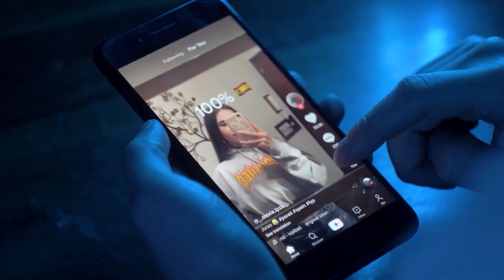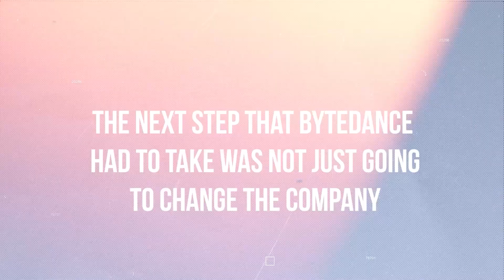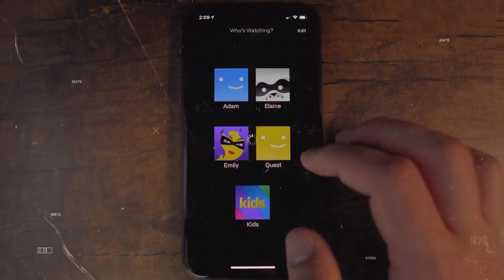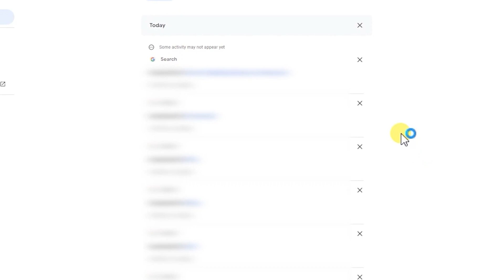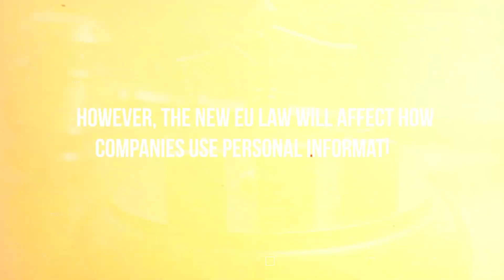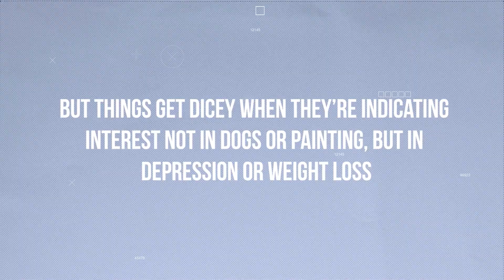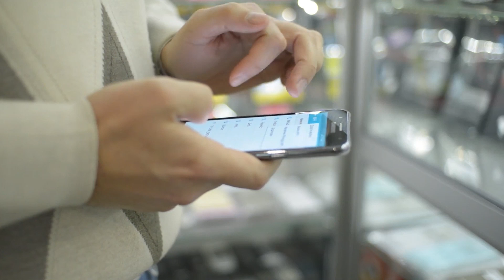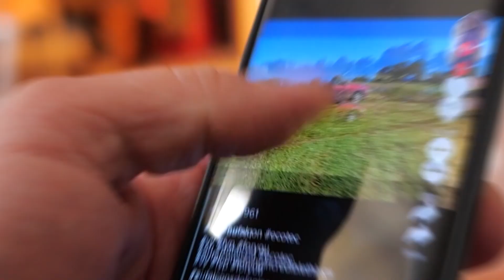It's Time To Get Mad ⚠️ The Last Laugh - TikTok 2024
Tiktok is one of the most terrible companies in contemporary history and a psychological weapon. TikTok is garbage because it profits off your suffering. Tiktok is useless since it contributes to China's 2049 strategy. The AI technology that is destroying civilization is producing billions of dollars for CCP's Bytedance. Tiktok generates revenue by obliterating culture and civilization. Because Tiktokers are selling out to China's Bytedance company and gaining millions of dollars doing so, Tiktok is evil and Tiktok is garbage. A new generation of Tiktok cringe is being bred by Tiktok culture. Tiktok, though, is harming civilization rather than merely making people uncomfortable. Charli D'Amelio and Bella Poarch receive promotion as Tiktokers since the Tiktok algorithm favors hedonism.
TikTok is poisoning our youth, and poisoning society. Exploring TikTok live has yielded disturbing results of inappropriate content, and predatory interaction.
TikTok is significantly gloomier than you may imagine. TikTok started off in a pretty gloomy way. It was constructed in China simply for financial gain, which is not necessarily a fault, but they engaged in some evil activity that India has even forbidden. Children are also prevalent on TikTok. The world's most compulsive algorithm is found in TikTok. Kids are so focused on attaining power that some of them even take on dangerous undertakings... The unsettling reality about TikTok is this.
The Toxicity of TikTok! A massive data collection platform. TikTok learns your most hidden interests and emotions, and drives you deep into rabbit holes of content that are hard to escape. But does the platform have adequate filters in place to protect its users from potentially harmful content? what about the international version of TikTok ? Watching content on TikTok and video sharing sites is not secure. Several countries have blocked the Tiktok app. TikTok users are at risk of their data ending up "in the hands of the Chinese Communist Party". TikTok asks for access to your videos, your photos, your microphone, your camera, and your contacts. TikTok also collects information about the messages that you send. It collects the sites that you visit, your search history, keystrokes, and your location data…

Join our awesome community and stay in the loop with our freshest videos!